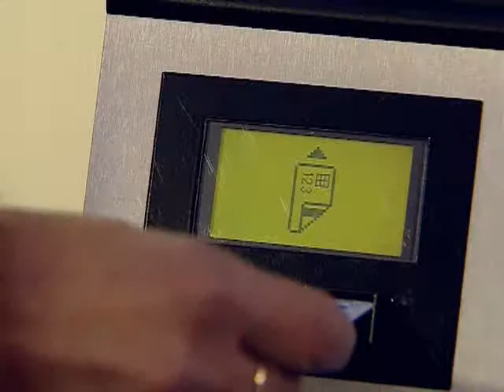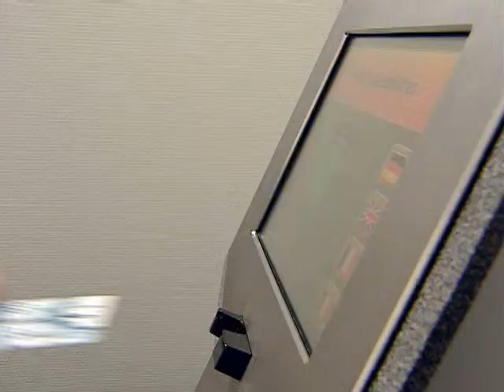SafeStore Auto movie medium en